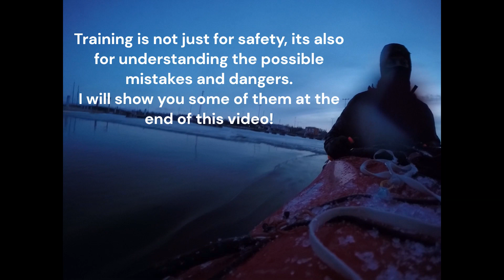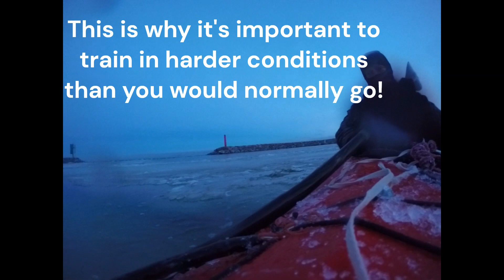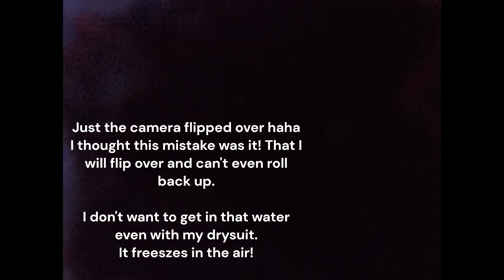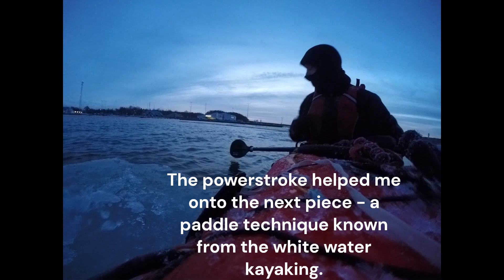Kayaking in ice - Ice Pick Training!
Please avoid taking unnecessary risks! Instead, challenge yourself in trainings, that are well-prepared and safe!
In this video, I will show you my preparation for a little winter adventure.
This time I was equipped with ice picks, that are meant for self-rescue. I choose ice picks on my deck equipment to help myself over the ice and for dry and safe launching and landing. It works but it needs practice and previous experience from the trainings that simulate extreme conditions or miscalculations and mistakes.

Take care and stay aware! : )